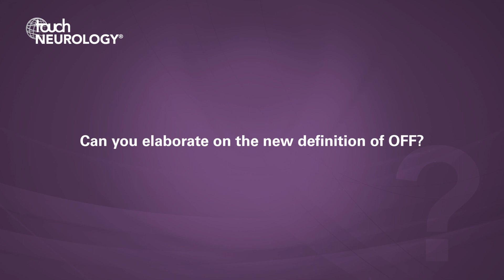Hubert Fernandez, MDS 2019 – The spectrum of OFF in Parkinson's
Hubert Fernandez (Cleveland Clinic, Cleveland, OH, USA) discusses the topic of his Bial-sponsored Corporate Therapeutic Symposium presentation entitled – The spectrum of OFF in Parkinson's.

Questions
1. Can you elaborate on the new definition of OFF? (0:13)
2. Why do OFF symptoms continue to be under-recognised? (2:09)
3. What is the impact of wearing-OFF on patient quality of life? (4:09)

Speaker disclosure
Grants/Research Support: Dr. Fernandez has received research support from Acorda Therapeutics, Amneal, Biogen, Michael J. Fox Foundation, Movement Disorders Society, NIH/NINDS, Parkinson Study Group, Sunovion, but has no owner interest in any pharmaceutical company.
Honoraria: Dr. Fernandez has received honoraria from American Osteopathic Association, Cleveland Clinic, South Alabama Medical Science Foundation Thoraxx Clinical Communications, and UMA Education, as a speaker in CME events.  Dr. Fernandez has received honoraria from Acorda Therapeutics, Bial Neurology, Denali Therapeutics, Pfizer, Partners Healthcare System, Parkinson Study Group, Revance, Sun Pharmaceutical Industries, Sunovion Research and Development Trust as a consultant. Elsevier as the Editor-In-Chief of Parkinsonism and Related Disorders Journal
Royalty: Dr. Fernandez has received royalty payments from Demos Publishing and Springer for serving as a book author/editor.
Contractual Services: The Cleveland Clinic has a contract with Teva for Dr. Fernandez’ role as a Co-Principal Investigator in SD-809/Austedo Tardive Dyskinesia global studies; and Sunovion Pharmaceuticals as an advisor for drug development but does not receive any personal compensation for this.

Filmed at the International Congress of Parkinson’s Disease and Movement Disorders (MDS), Nice, France, September 2019, with support from Bial.